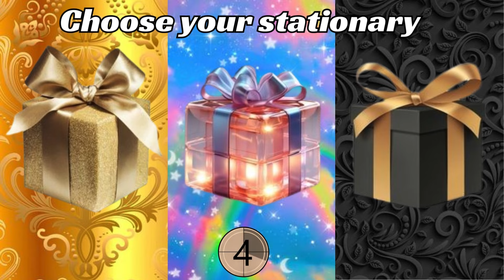Choose your gift..! 3 gift box challenge | Gold, Rainbow $ Black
Welcome to the new video! This is Choose your gift! 3 gift box challenge  Gold, Rainbow or Black, How Lucky Are You?
ELIGE TU REGALO
اختر هديتك
अपना उपहार चुनें
Wählen Sie Ihr Geschenk
scegli il tuo regalo
choisissez votre cadeau